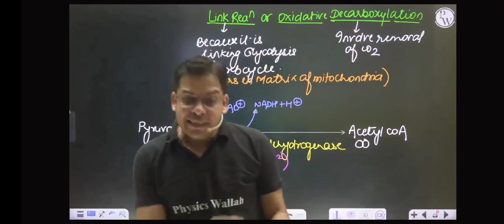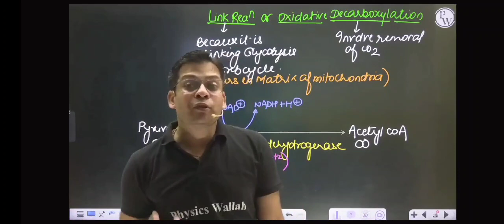NCERT padhne ka sahi tarika 😮😳By Rishabh Sir